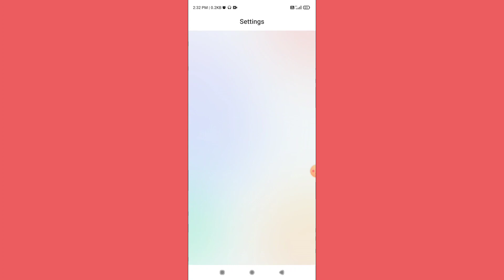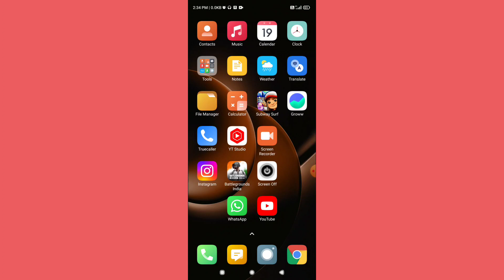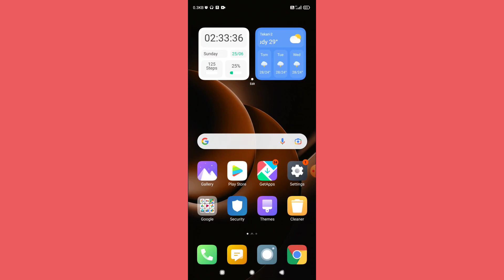Redmi Note 9 & 9 Pro Volume Button Up & Down Problem Solved MIUI Volume Automatic Down Problem Solve